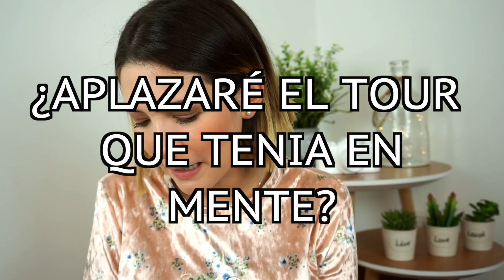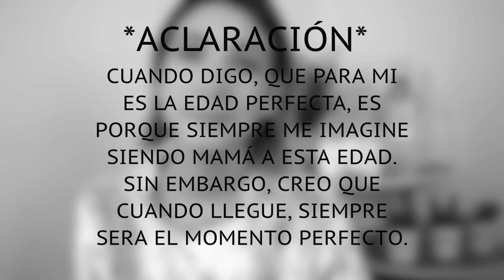Q&A DEL EMBARAZO-LES MUESTRO MI BARRIGA | KIM DE SUTTER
Hola mis amores, bueno espero les guste este video, quise responder las preguntas mas frecuentes que me han hecho desde que se enteraron que iba a ser mamá. Si tienen otra pregunta pónganla en los comentarios.

 ... Los amo!!